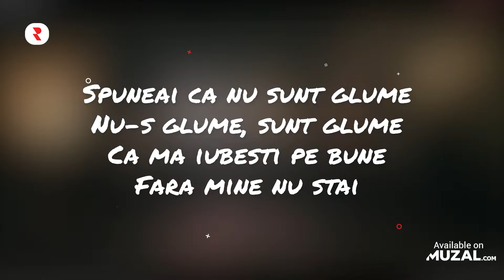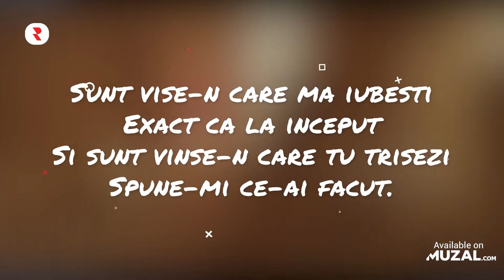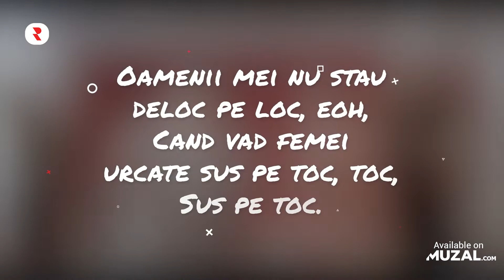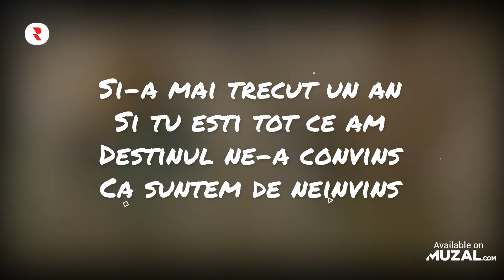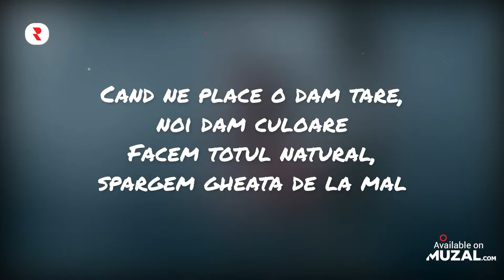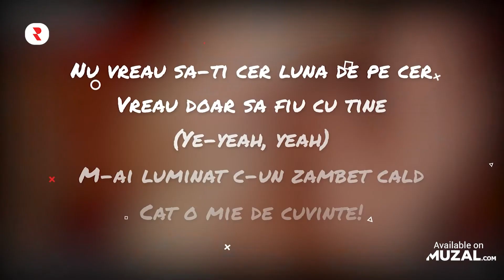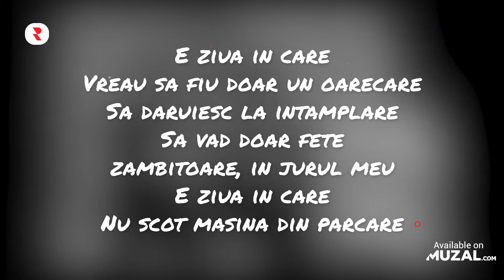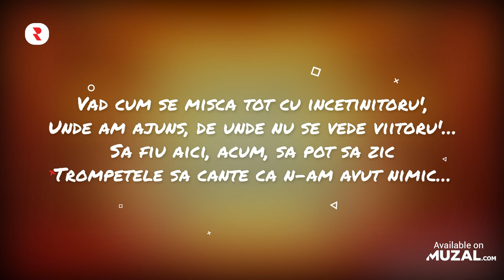Muzica de Petrecere Veche 🥳 Colaj Melodii Vechi de Petrecere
🔴 YouTube Playlist - Vezi clipurile complete aici 👀
✅ Spotify Playlist - Asculta melodiile complete aici 🎧

♪ Tracklist:
00:00:00 - 01. Tu - Oana Radu & Dr. Mako feat. Eli
00:03:36 - 02. Rezervat - Doddy feat. Nicole Cherry
00:06:59 - 03. Aroma - Dj Sava feat. Raluka
00:10:17 - 04. Autobronzant - Corina
00:13:22 - 05. A lu' Mamaia - Delia feat. Speak
00:16:36 - 06. Sus pe toc - Shift feat. Marius Moga
00:19:31 - 07. Fete din balcani - Corina + Mira + Skizzo Skillz
00:22:39 - 08. Le-am spus si fetelor - Lidia Buble feat. Amira
00:26:32 - 09. Nu - DJ Project feat. Giulia
00:30:31 - 10. Da-o Tare - Cabron feat. Smiley si Guess Who
00:34:01 - 11. Dulce Amar - DJ Sava feat. Alina Eremia & What's UP
00:37:30 - 12. Dansam - Randi
00:40:52 - 13. Pana dimineata - Elena feat. JJ
00:44:15 - 14. Da-te-n Dragostea Mea - Connect-R
00:47:37 - 15. Oarecare - Smiley
00:51:42 - 16. Minim doi - Alex Velea
00:55:06 - 17. Sa Cante Trompetele  - B.U.G. Mafia feat. Feli

muzica de petrecere melodii cele mai tari
muzica de petrecere veche
cea mai buna muzica de petrecere
melodii de petrecere
colaj melodii vechi de petrecere
cele mai bune melodii de petrecere
colaj melodii vechi
muzica de petrecere
cele mai tari melodii de petrecere
muzica de chef
mix muzica de petrecere
colaj melodii de petrecere